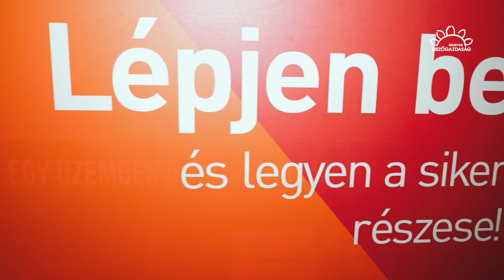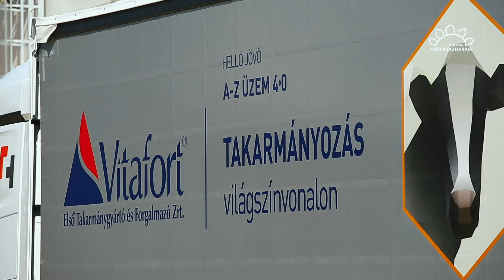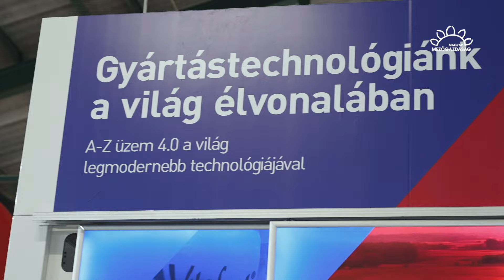20 kamion takarmány naponta | A Vitafort Zrt. új üzeméről kérdeztük Kulik Zoltán vezérigazgatót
A Vitafort Zrt. tavaly adta át Közép-Európa legmodernebb takarmányüzemét Dabason. A tesztüzemek után már javában folyik élesben a gyártás. Az első néhány hónap tapasztalatairól kérdeztük Kulik Zoltánt, a Vitafort Zrt. vezérigazgatóját, aki arra is kitért, hogy miként látja idén a hazai állattenyésztés helyzetét.

Kövessenek minket!